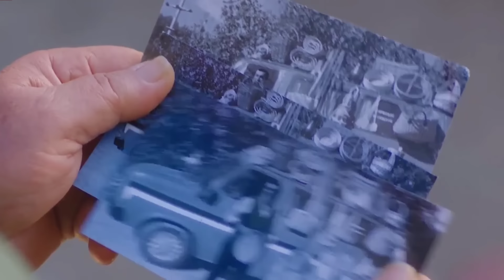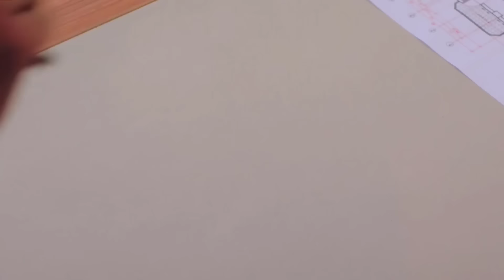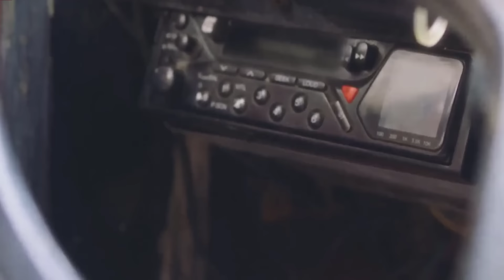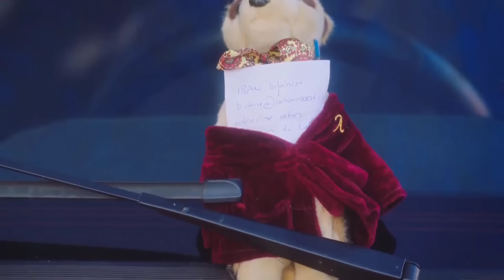Un homme riche et raté s'implique avec une fille en fuite de son mariage I film romance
film romance I Le seul échec de l'homme d'affaires prospère Celal est son fils, Bulent, l'homme incompétent. Celal donne à son fils un mois pour se tenir debout et remettre les choses en ordre, sinon il lui sera interdit d'hériter.

Movie Name : Organik Ask 2018